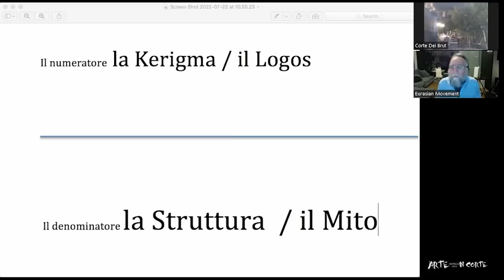Arte in Corte "Un dialogo con Alexandr Dugin"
Con Alexandr Dugin, Andrea Scarabelli, Valentina Ferranti, Luca Siniscalco, Rainaldo Graziani, Eleonora Fani